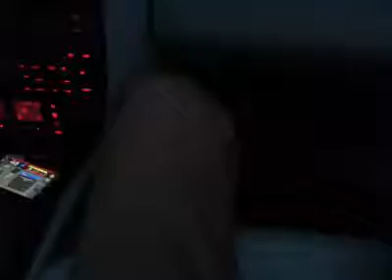1996 S6 TDI conversion partying in the parking lot (in Mexico)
Just going around in circles sideways slowly.  Most amount of fun going this slow.  Also enjoy my friend's great commentary.